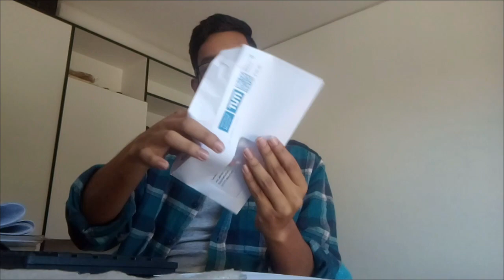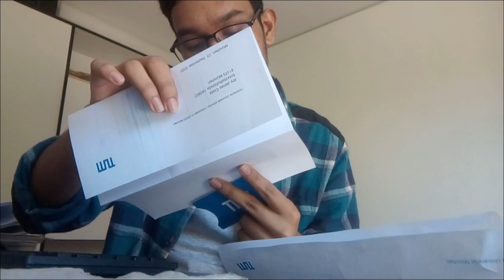Unboxing/Uncovering of TUM Student ID Card!! Vlog 0,7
Devices Used:
1. Lenovo Laptop
2. Umidigi Mobile